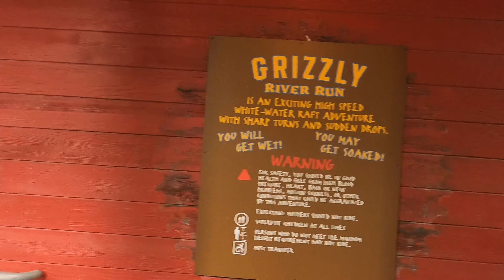[4K] GET SOAKED GRIZZLY RIVER RUN 2021! Disneyland Resort River Rapids Ride - GoPro Action Camera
Recorded on a GoPro Hero 8 during the Reopening of the Disneyland Resort theme parks Disneyland & Disney California Adventure Park

Designed by Walt Disney Imagineering and constructed by Intamin.
Grizzly River Run is a river rapids ride located at Disney California Adventure at the Disneyland Resort in Anaheim, California. It is similar to Kali River Rapids in Disney's Animal Kingdom but distinctive as the rafts are engineered to spin as they descend chutes. The attraction's name comes from Grizzly Peak, the bear shaped mountain that the rapids flow around.

We Open All Mail Live On Stream at the End of Every Month✅

Grizzly River Run FUN FACTS:
🔹There are lockers near the ride entrance that you can use to store valuables and anything you want to keep dry. The lockers are free for a short period of time (i.e. while you wait in line and ride), but you’ll have to pay to reopen your locker if you leave stuff sitting in there all day.

🔹Rushin' River Outfitters is the gift shop right next to the ride entrance/exit, and they sell ponchos and towels every day of the year (other gift shops only pull out the ponchos on rainy days).

🔹One of the ride's drops is 21 feet tall. Its designers say they designed to go higher at the beginning so they could have more fun with you on the way down. That's not as high as the drop at Splash Mountain at Disneyland, but it's enough to get you moving fast.

🔹The grizzly bear on the mountain is the California state animal.

🔹The ride's backstory is based on many Native American legends. As the folklore goes, Grizzly Peak was a giant bear named Oo-soo'-ma-te, who was turned into stone to watch over and protect the mountain, by the coyote A-ha-le.